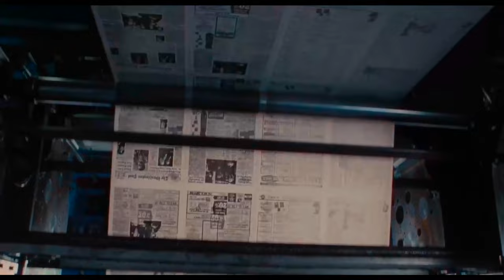Don Short Film || 4k Video || Don of Nation || Chapter 1 | Action Film || Poko boy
Hey Guys -
Ye video me koi galat chij ko badhawa nhi diya gaya hai ye video sirf manoranjan ke lie banai gayi hai islie koi galat na samjhe !
Baaki agar video Pasand aayi ho To
Or apne dosto ko share karo
Or comment me jarur batao ki aapko video kaisi lagi

DIRECTOR - Shoaib Khan
Producer - Sanif Khan
Writter - Shoaib Khan
EDITOR - Shoaib  and Sanif khan
Camera Man - Sanif And Shoaib Khan

CAST - Shalique Sheikh , Arbaz khan 1
             Arbaz Khan 2 , Atul Sheikh ,
             SANIF KHAN , SHOAIB KHAN

CBI - SANIF AND SHALIQUE
DON - SHOAIB KHAN
DON ka pantar - Arbaz ; Arbaz 2 ; Atul

Poko boy